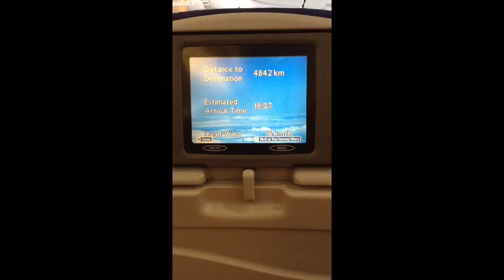JVG - Kran Turismo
Instagramissa: miksuv.pianomusic